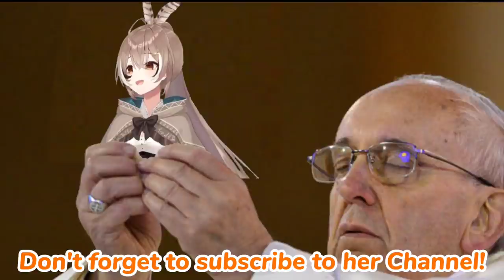𝐀 𝐌𝐮𝐦𝐞𝐢 𝐑𝐞𝐥𝐢𝐠𝐢𝐨𝐧 𝐣𝐮𝐬𝐭 𝐝𝐫𝐨𝐩𝐩𝐞𝐝 |Hololive EN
Source:
ED ART by @Tkminnm from Twitter -

BGM used
DOVA-SYNDROME